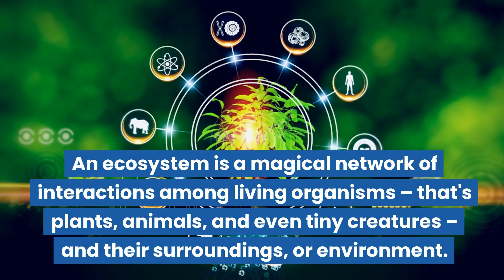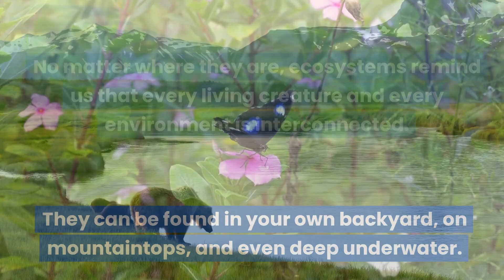Exploring Ecosystems | Science Lesson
Today, we're exploring the incredible world of ecosystems – those bustling communities where living organisms and their environment team up to create a mesmerizing dance of life. Get ready to explore how these interactions weave a web of connections that sustain our planet's beauty and diversity.

Imagine you're in a lush forest, surrounded by trees, plants, and animals. It's like a bustling neighborhood where everyone has a role to play. An ecosystem is a magical network of interactions among living organisms – that's plants, animals, and even tiny creatures – and their surroundings, or environment.

This "Minds On" lesson aligns with the Ontario Grade 7 Science Curriculum expectation: B2.1 explain that an ecosystem is a network of interactions among living organisms and their environment